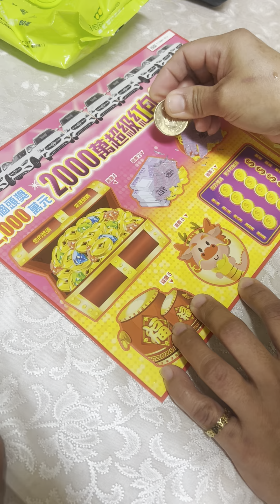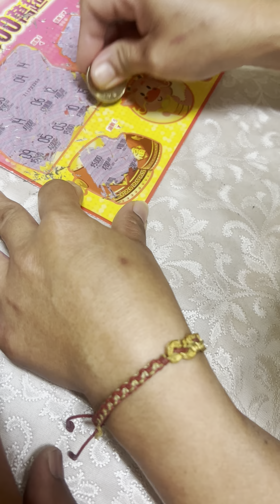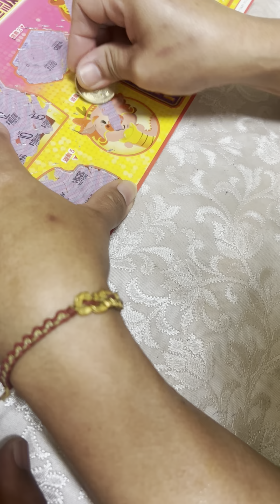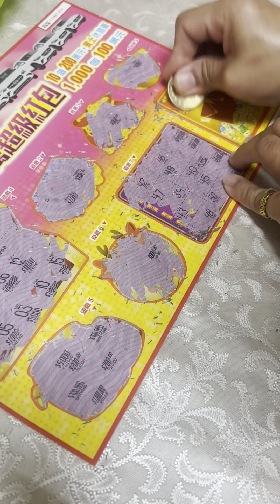2 Million + car 2024 Taiwan kaskas